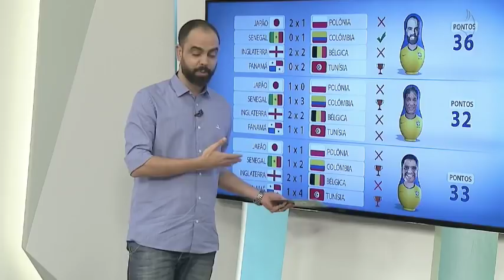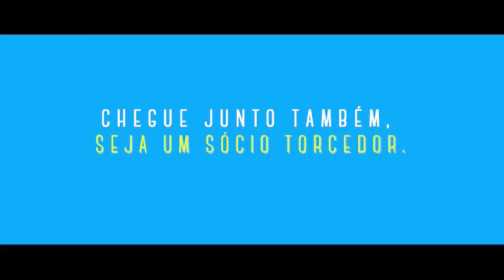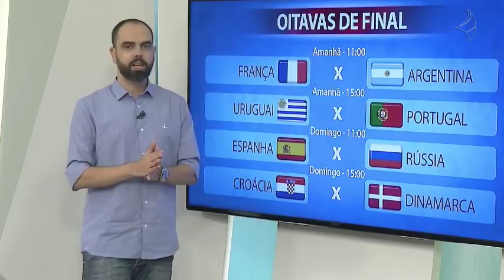Futebolês na TV Jangadeiro 29/06/18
Confira o programa na íntegra!